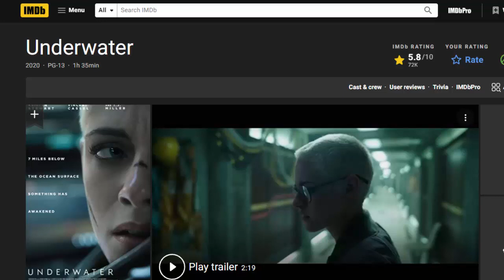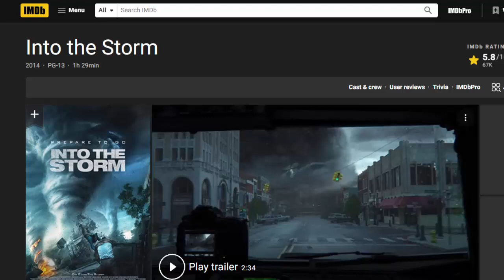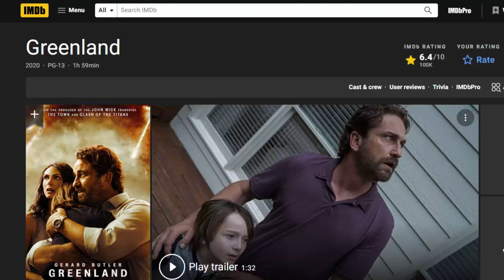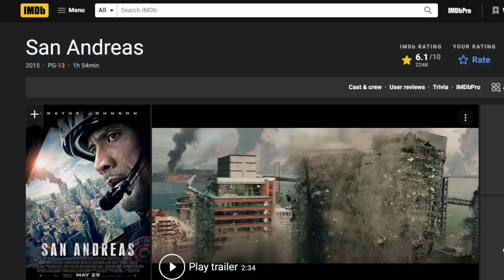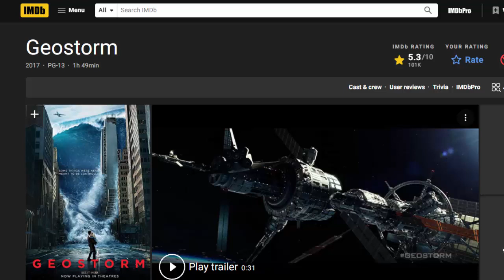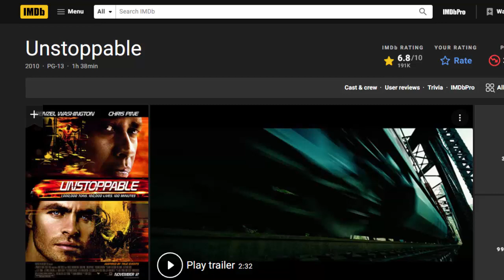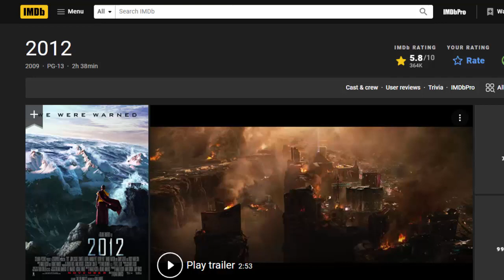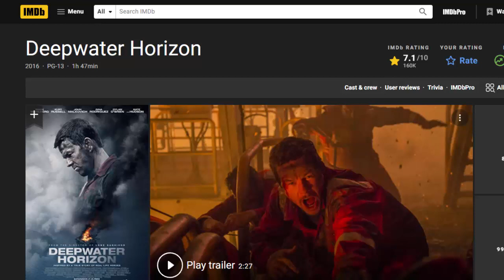Top 10 Disaster Movies | Sinhala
Here is the movie list
10 - Underwater
09 - Into the Storm.
08 - Pompeii
07 - Greenland
06 - San Andreas
05,04,03,02,01 - ?